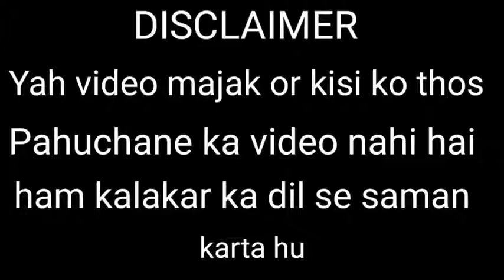CARRY MINATI ROAST SOFIA ANSARI || INSTAGRAM